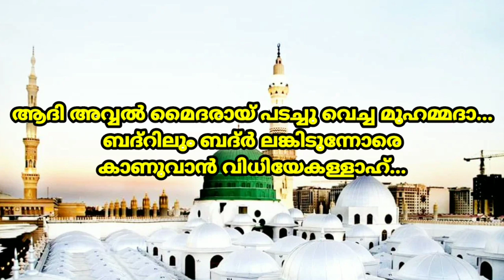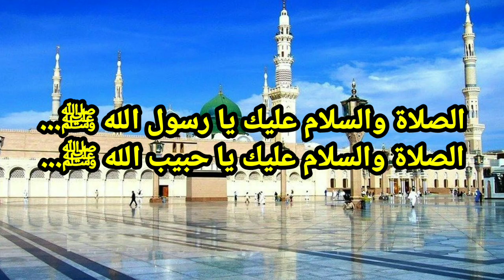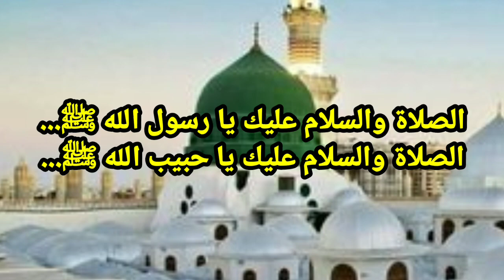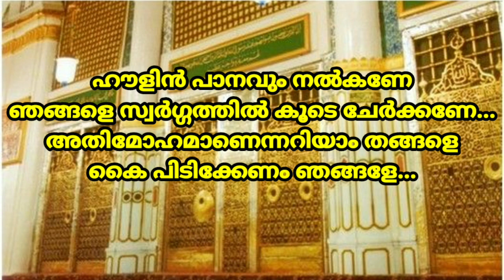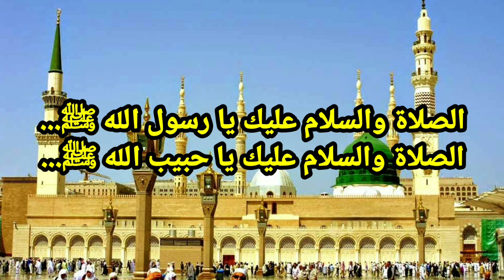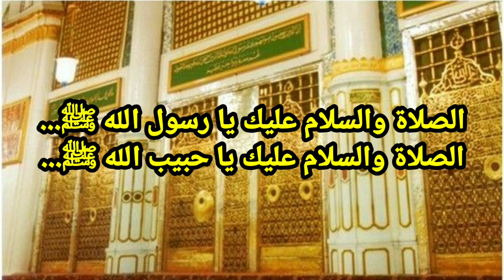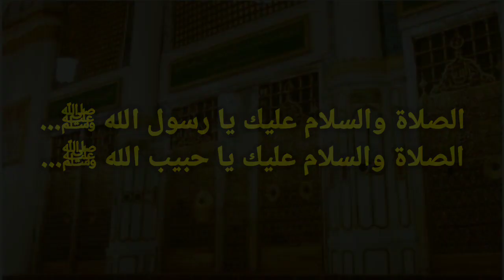Muthu Nabi thawassul baith...aadi avval with lyrics..| ആദി അവ്വൽ മൈതരായ് തവസ്സുൽ ബൈത്ത്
gulistani media
arivin nilav
madaneeyam